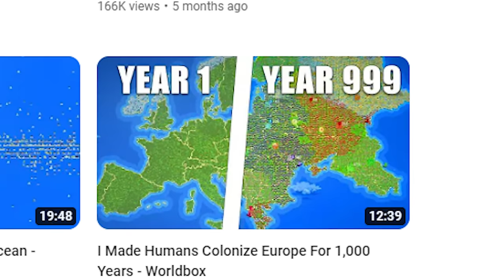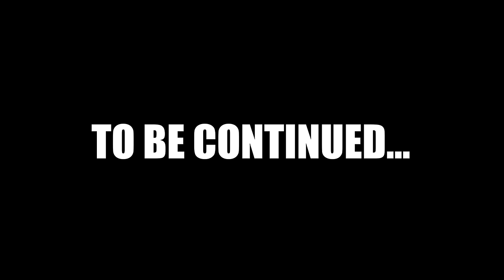I Made Humans Populate North America For 1,000 Years (PT.1) - Worldbox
We've done one thousand years in Asia & Europe now I want to try and do 1,000 years in North America! We're starting out by dropping a few humans in random places on the continent and seeing where the civs they develop end up in 1,000 years.

0:00 - Year 0-100

5:17 - Year 100-250

9:38 - Year 250-500